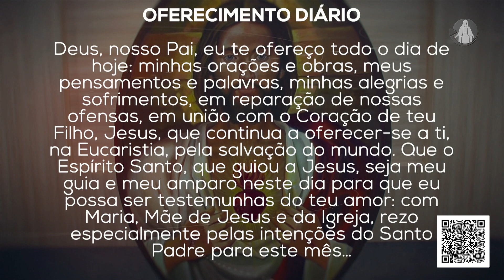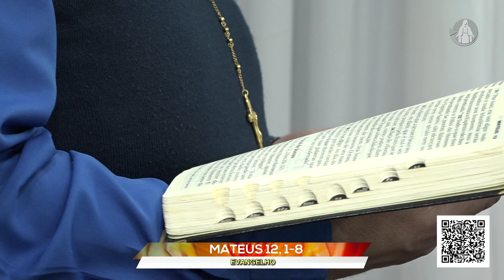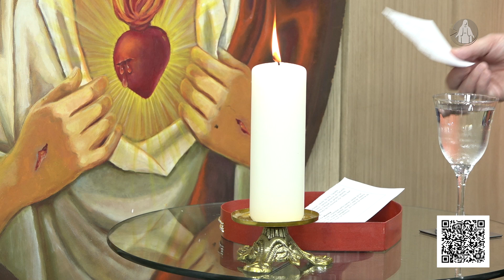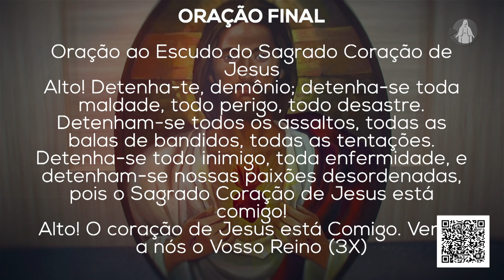NO CORAÇÃO DE JESUS (21/07/23)